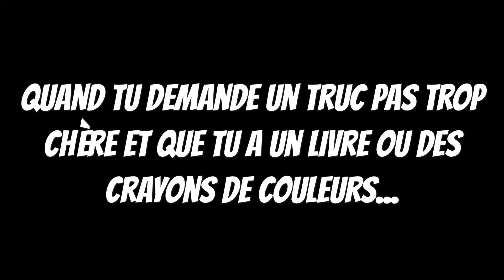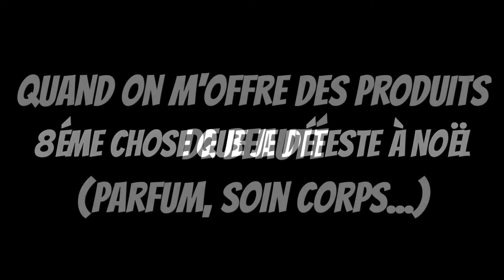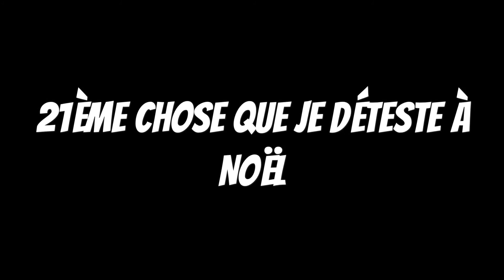24 choses que je déteste à Noël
Alors pour faire cette vidéo j'ai eu du mal à trouver 24 choses que je déteste car j'adore Noël donc c'était à c'est dure j'ai du demander à 2 de mes amie (écriture rose) donc si vous voulez plus de vidéo comme ça dite le moi en commentaire ^^ même si j'ai eu du mal à faire cette vidéo j'ai adoré la faire 👌🏻  bisous 😘

~me contacter~
Page Facebook: emilie passion horses